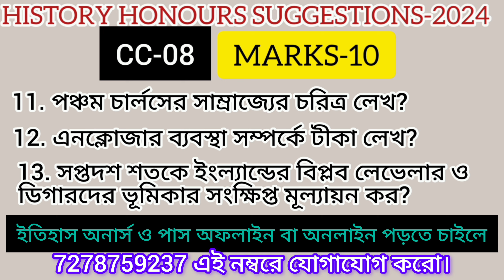4TH SEMESTER HISTORY HONOURS CC08 SUGGESTION 2024||MARKS-10||CALCUTTA UNIVERSITY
4th semester history honours suggestion 2024
accademus coaching
cc08 history honours suggestion 2024
4th semester history honours cc08 suggetion 2024
4th semester history honours cc08 suggestion 2024
b.a history honours cc08 suggestion 2024
calcutta university history honours cc08 suggestion 2024
4th sem history honours cc08 suggestion 2024
4th semester history honours suggestion